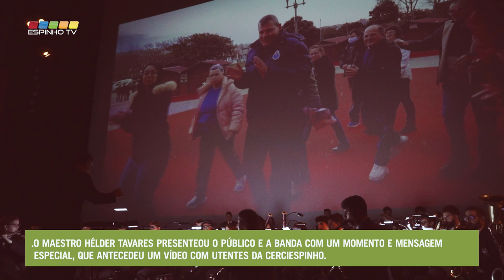Concerto de Natal da Banda de Música Cidade de Espinho contou com participação especial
A Banda de Espinho apresentou, no dia 8 de dezembro, o seu tradicional Concerto de Natal - "XIV Estágio" no auditório do Centro Multimeios de Espinho, numa atuação com direção artística a cargo do Maestro Hélder Tavares.
A primeira parte do concerto foi recheada de música e aplausos, mas o melhor seria revelado na segunda parte. O maestro Hélder Tavares presenteou o público e a banda com um momento e mensagem especial, que antecedeu um vídeo com utentes da Cerciespinho.
O concerto terminou com o tema “Feliz Natal”, acompanhado do coro composto por 15 utentes e 4 colaboradores do Centro de Atividades e Capacitação para a Inclusão da CerciEspinho, que surpreenderam em coro natalício o público presente, num desafio lançado pelo Maestro Helder Tavares.
Ao longo do mês de Novembro, estes utentes tiveram o prazer de participar em ensaios semanais, que resultou na criação de um coro musical, que foi uma experiência que certamente ficará na memória destes utentes e suas famílias, mas igualmente teve como motivação, a sensibilização para assuntos relativos com a deficiência e inclusão social.
Este concerto de Natal contou com as presenças do presidente da Câmara Municipal de Espinho, Miguel Reis e do pároco Artur Pinto, que puderam assistir a momentos verdadeiramente especiais.
O Presidente da Câmara de Espinho, Miguel Reis, subiu ao palco, tecendo palavras de elogio à surpresa preparada pelo maestro. “Fiquei muito sensibilizado pela forma como trouxeram um elemento novo, esta forma inclusiva de trazerem pessoas especiais, que são normais como todos nós, mas que têm características especiais. Esse é o nosso papel, de transformarmos a nossa sociedade numa sociedade cada vez mais solidária, mais inclusiva, e construída por todos. O meu agradecimento muito sentido por este momento”, disse o edil.